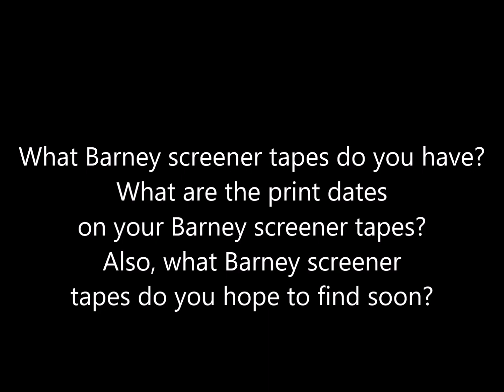A Question for Barney VHS Collectors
So far, I have:

Sing And Dance With Barney (June 29, 1998/180th Day of 1998) (Got this for $25.00 on eBay)
Let's Play School (March 7, 1999) (Got this for $5.00 on Amazon)
Be My Valentine Love, Barney (October 10, 2000) (Got this $14.95 on eBay in a lot with Barney's Halloween Party, Barney's Great Adventure and Barney's Rhyme Time Rhythm)
You Can Be Anything (November 7, 2001) (Got this for $14.99 on eBay in a lot with More Barney Songs, Barney's Rhyme Time Rhythm, Barney's Beach Party and Round and Round We Go)

I hope to find the screener copies of all of the following soon:

The Backyard Show
Three Wishes
 A Day At The Beach
Waiting for Santa
Campfire Sing-Along
Barney Goes To School
Barney In Concert
Rock With Barney
Barney's Birthday
Barney's Best Manners
Barney Rhymes with Mother Goose
Barney's Home Sweet Homes
Down On Barney's Farm
Barney's Magical Musical Adventure
Let's Pretend with Barney (1993)
Barney's Families Are Special
Barney's Alphabet Zoo
Barney's Imagination Island
Barney Live! In New York City
Barney Songs
Barney Safety
Making New Friends
Riding In Barney's Car
All Aboard For Sharing
Barney's Talent Show
Barney's Fun & Games
Barney's 1-2-3-4 Seasons
Once Upon A Time
Barney's Exercise Circus and Parade of Numbers
Barney's Sense-Sational Day
Barney's Musical Scrapbook
Barney's Outdoor Fun!
Camp Wannarunnaround
Barney's Adventure Bus
Barney's Good Day Good Night
It's Time For Counting
Barney's Good Clean Fun and Oh Brother She's My Sister
Barney's Colors And Shapes
Barney In Outer Space
Barney's Big Surprise
Barney's Halloween Party
Barney's Great Adventure
A to Z with Barney
What a World We Share
Walk Around The Block With Barney
Barney's Night Before Christmas
More Barney Songs
Barney's Rhyme Time Rhythm
Super Singing Circus
Come On Over To Barney's House
Barney's Dino Dancin' Tunes
Barney's Pajama Party
Barney's Musical Castle LIVE!
Let's Go To The Zoo
Barney's Beach Party
Round and Round We Go
Barney's Christmas Star
Barney Songs from the Park
Read With Me! Dance With Me!
Barney Best Manners: Your Invitation to Fun!
Happy Mad Silly Sad: Putting a Face to Feelings
Movin' and Groovin'
Let's Pretend With Barney
Now I Know My ABCs
Barney's Colorful World LIVE!
Ready, Set, Play!
Just Imagine
Everyone Is Special
The Land Of Make-Believe
Can You Sing That Song?
Let's Go to the Beach!